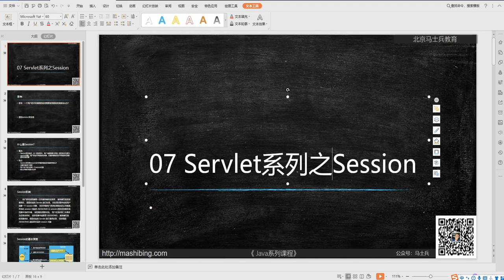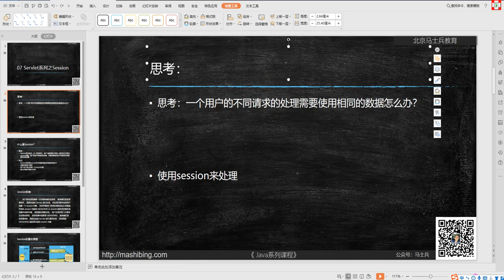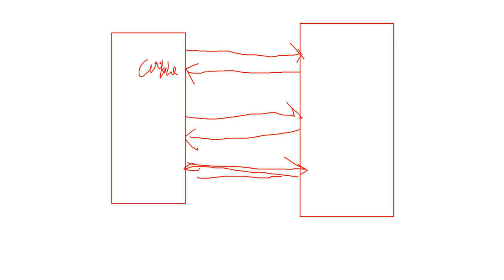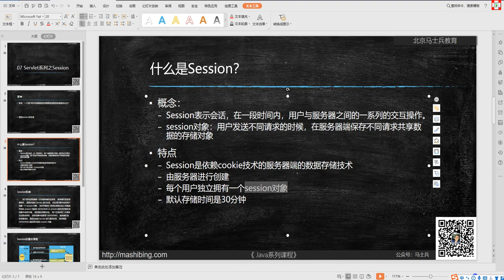33 Session的基本介绍